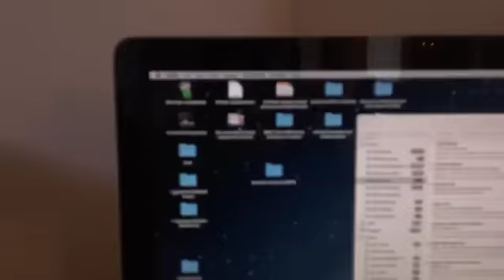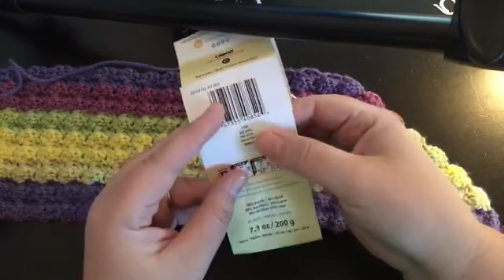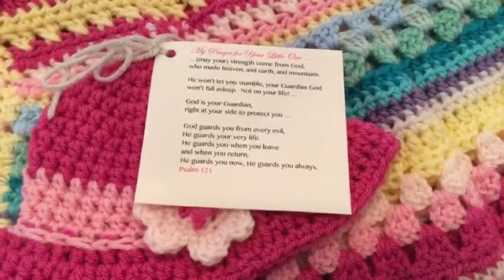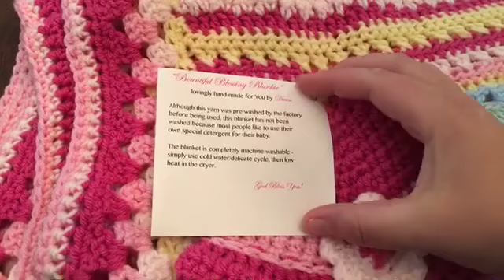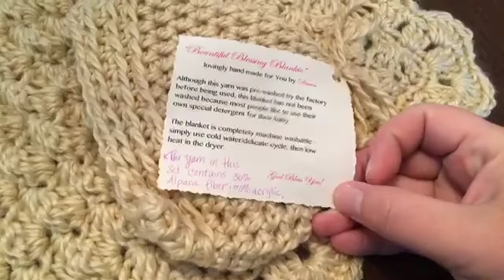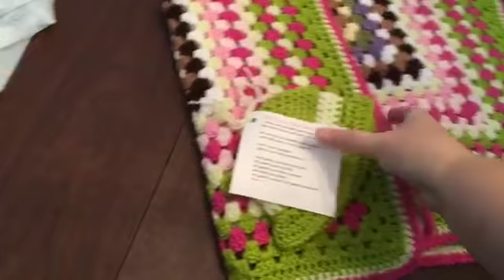S1 : Ep 37 - Monday Q and A - LIVE Replay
Monday Q&A with GoodKnit Kisses.  Get answers to your loom knitting, crochet and needle knitting questions.

This video was recorded live on Facebook on 9/19/16.